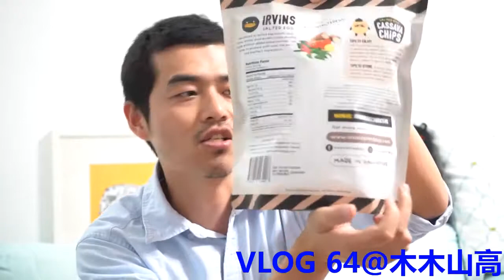64 Irvins Salted Egg 买买买 新加坡爆红零食咸蛋黄炸鱼皮初体验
64 Irvins Salted Egg 买买买 新加坡爆红零食咸蛋黄炸鱼皮初体验